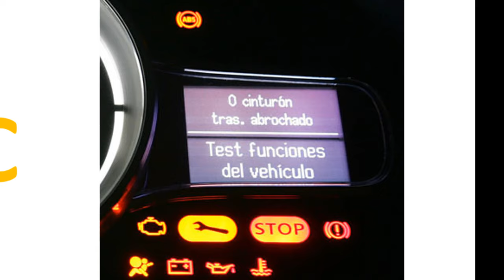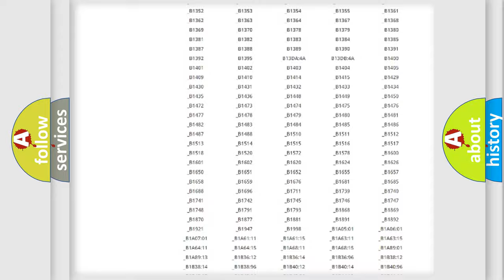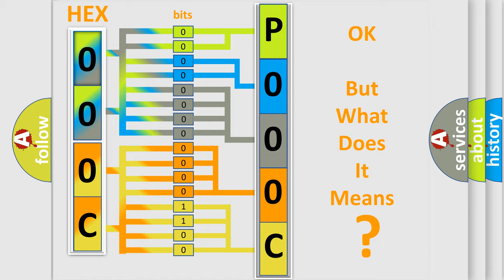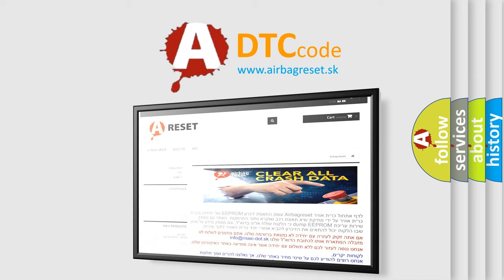DTC Volkswagen P000C Short Explanation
Contents:
0:21 Basic DTC analysis according to OBD2 protocol standard.
1:48 Insight into programming
2:58 A diagnostically understandable description of the Diagnostic Trouble Code
3:05 Basic error definition

Make:
Volkswagen
Code:
P000C
Definition:
TCM Lost Communication
Description: